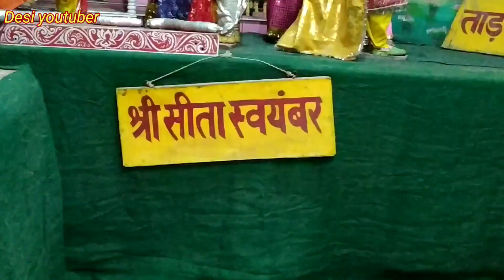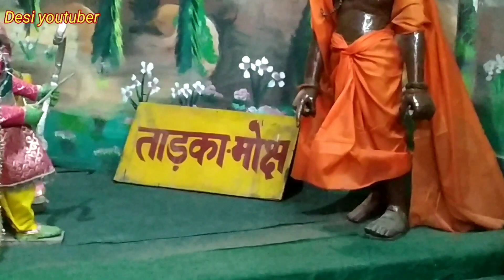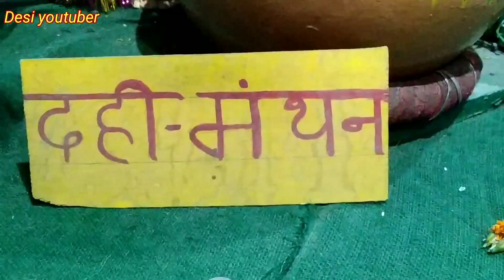तुलसी मानस मंदिर वाराणसी Tulsi manas mandir varanasi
Tulsi manasmandir is one most famous temples in the holi city of varanasi situated on the sankat mochan road 300 meters south of durga kund bhelupur varanasi the temple construction finished in 1964